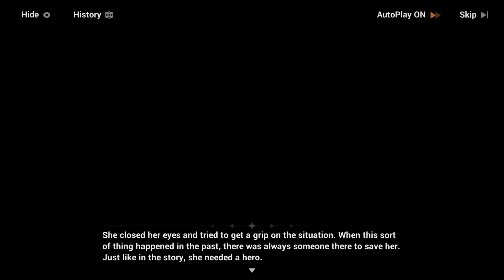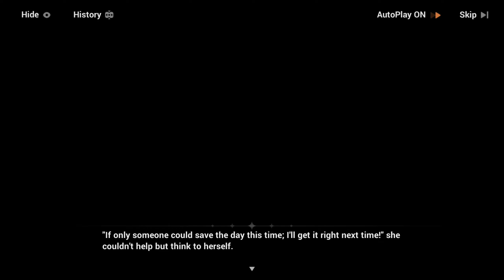(CN Dub - EN Sub) Meow Town Escapade (Part 3) | Honkai Impact 3rd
Playthrough of the part 3 of the "Meow Town Escapade" event, including all scenes in CN dub, not all scenes are voiced sadly :')

This was played and recorded during the "Hot Sands Escapade" patch (Version 6.5)

Timestamps :

00:00 || Trip to Meow Town
00:14 || In the Secret Base
07:13 || Touched a Cat!
14:14 || Secrets of Knight Kat
22:05 || I was so Scared
32:28 || Am I Competent This Time?
43:47 || Susannah's Training Records - Argent Knight: Artemis
51:59 || Outro

Outro is from Genshin Impact - Web Event - Tales of the Youkai